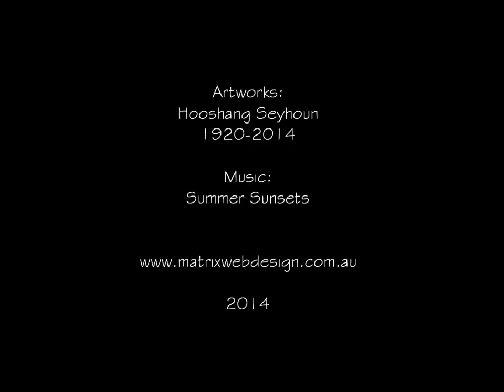Hooshang Seyhoun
A tribute to Mr Hooshang Seyhoun (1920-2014). He did most of these drawings at the age of 70.